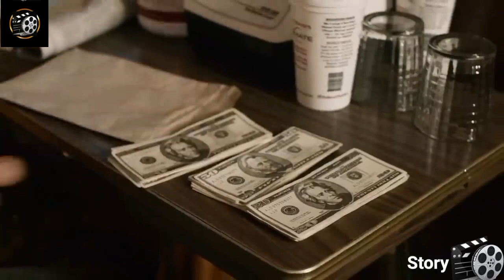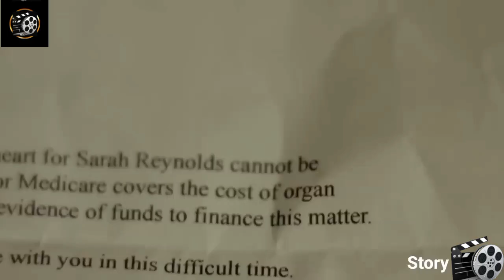A gang leader's revenge for killing of his son Wrath of Man 🎬 - [Movie Recap]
A gang leader's revenge for killing of
his son Wrath of Man